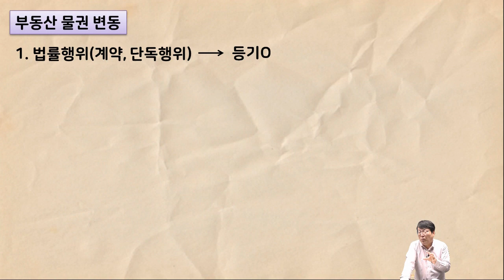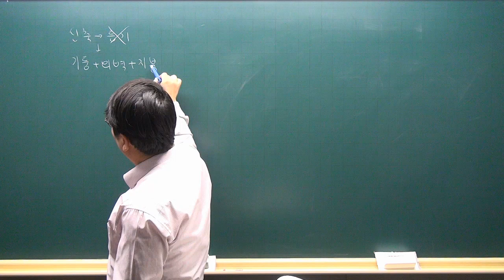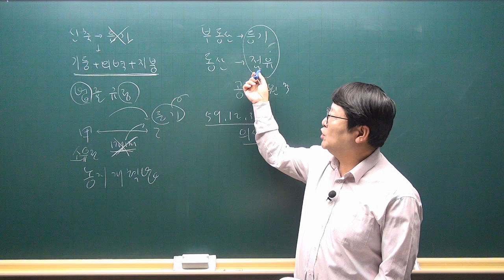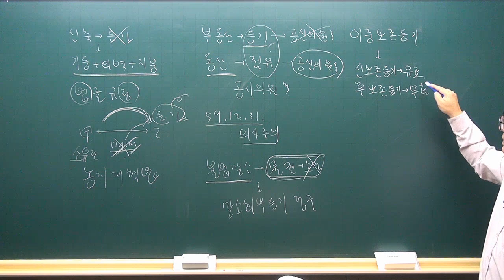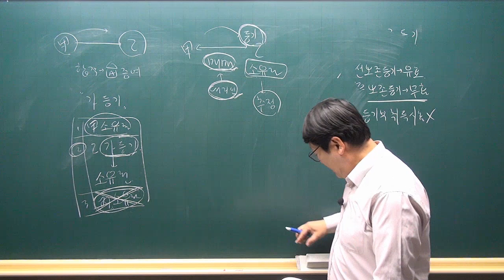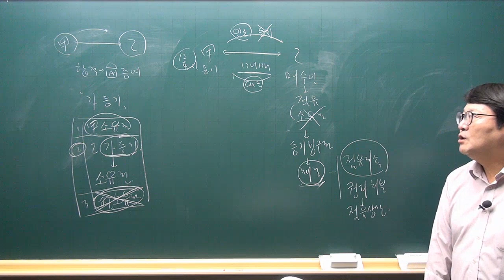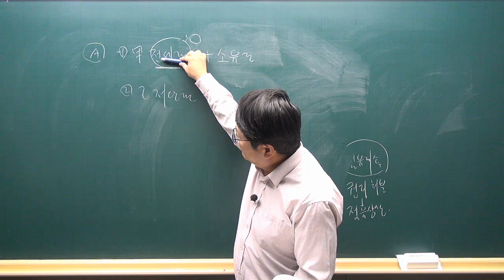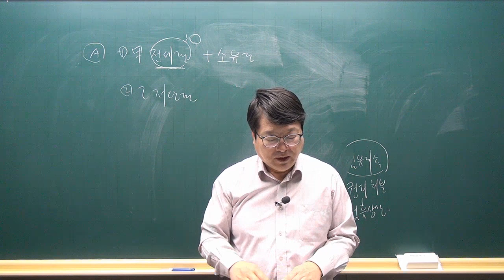[공전무 - 공인중개사 무료인강] 2023년 공인중개사 시험과목 민법 안영찬 교수 심화이론 16강